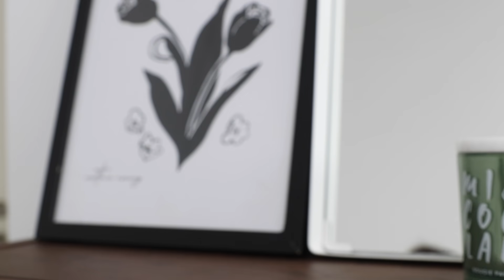(G)I-DLE (여자)아이들赵美延仿妆 |Oh my god南韩女团妆容Makeup|面姐绝美|Ruby幼熙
【(G)I-DLE 赵美延仿妆】仿妆53期
gidle《Oh my god》太好听啦！被面姐美晕～
我心中的C位女团妆get，出道妆要点
▪️层次亮片面部点缀上照吸睛！
▪️韩女团无辜下垂眼妆+樱桃玻璃唇。
青春有你之人间仙子女团妆，画上一起出道吧

更多关于我：
♚Ruby＇s SKILL丨化妆技巧♚

新浪微博/b站/油管 ：Ruby幼熙
ins：rubyyouxi